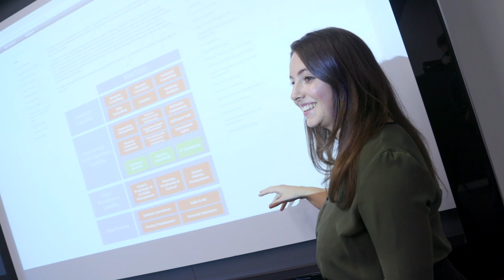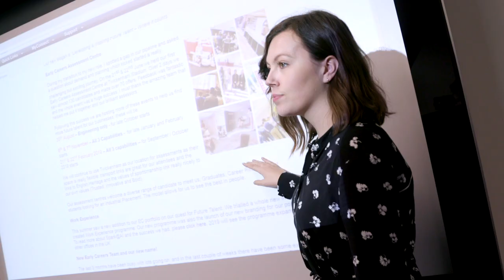Consulting Graduate Programme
We bring together great minds that make a difference on a daily basis. Find out more from our Graduate Consultants talking about how they are working with customers on a daily basis.